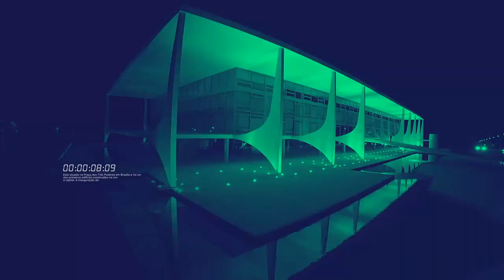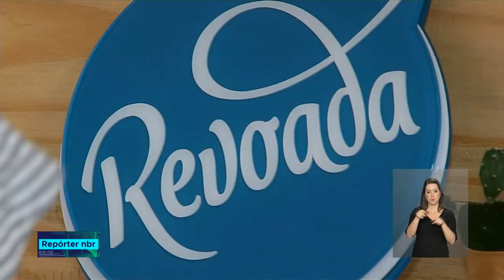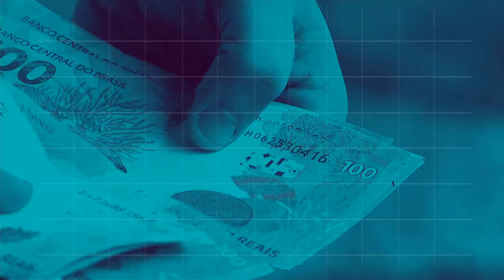REPÓRTER NBR 16h - 03 de dezembro de 2018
REPÓRTER NBR 16h - 03.12.18: Os analistas do mercado financeiro diminuíram, mais uma vez, a expectativa de inflação para este ano. De acordo com o Boletim Focus do Banco Central, o IPCA está em 3,89 por cento. E mais: Em novembro, a balança comercial registrou superávit. Ou seja, no período, o país exportou mais do que importou.